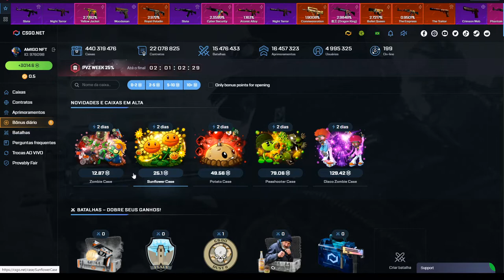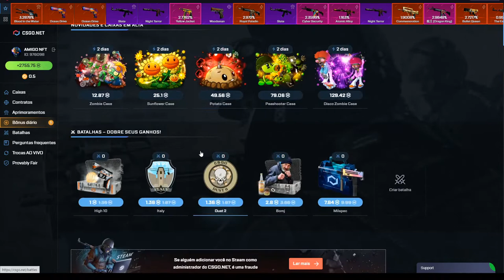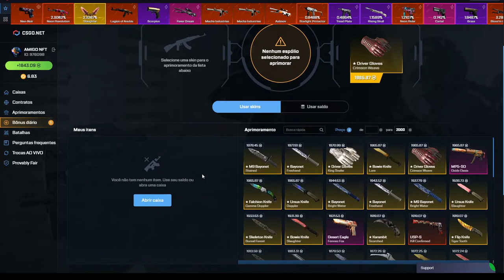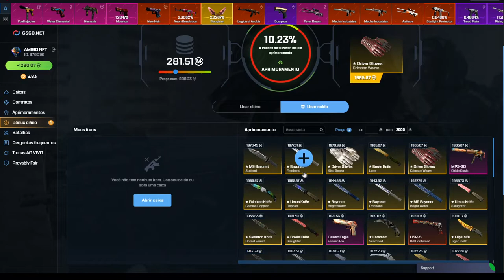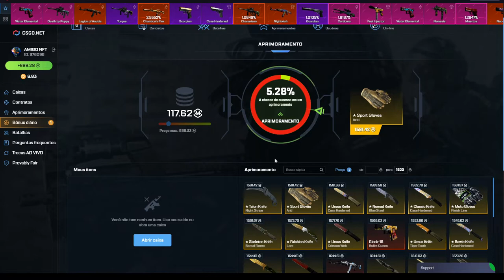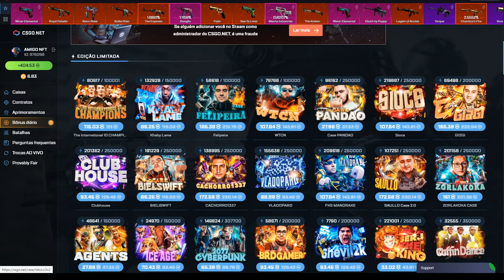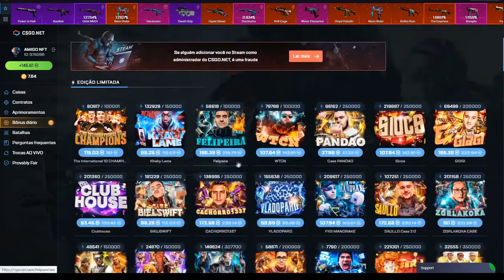FUI SEGUIR A CALL DESSE INSCRITO e ISSO ACONTECEU - CSGO.NET OPEN CASE